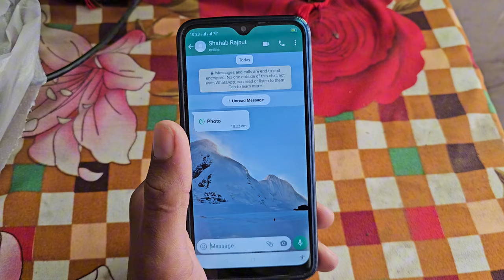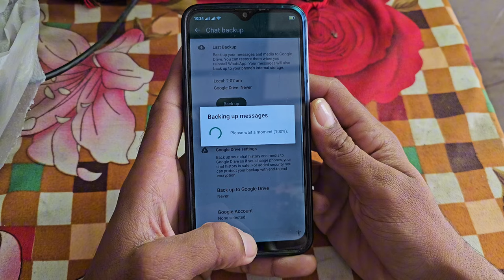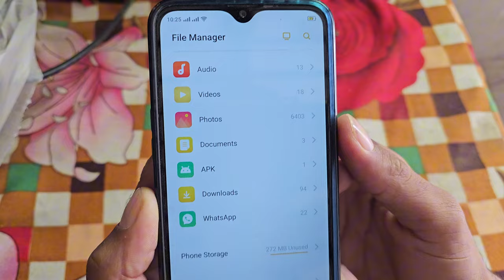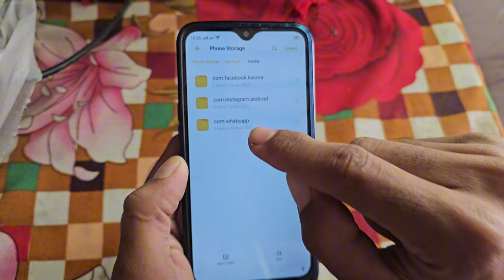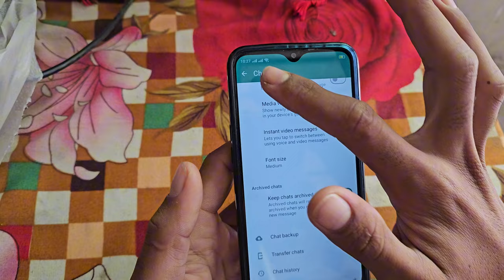how to recover whatsapp view once photo / whatsapp view once photo recovery